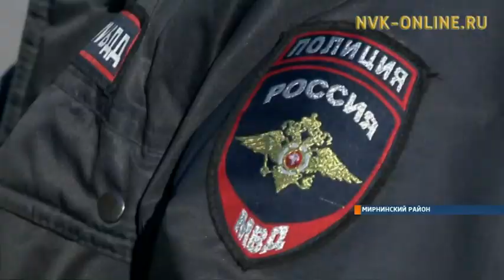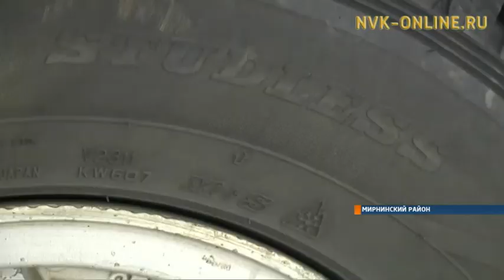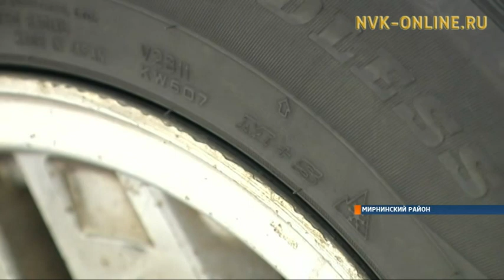Штрафуют ли сейчас за несезонные покрышки?